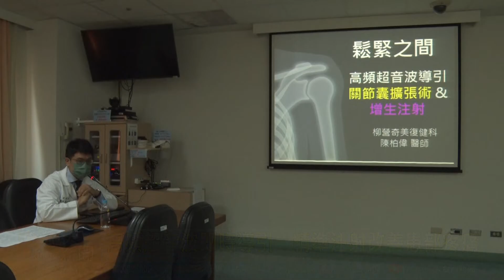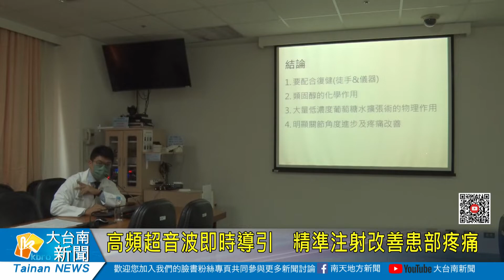高頻超音波即時導引 精準注射改善患部疼痛20220217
因為生活型態改變，現在人常會有五十肩、網球肘、媽媽手等疾病，過去需借助核磁共振檢查（MRI)，但隨著超音波急速發展，目前已開始使用高頻超音波針對關節肌肉軟組織進行檢查，不僅可縮短檢查時間，也提高病灶診斷率，查出病灶後，也可利用即時超音波導引進行精準治療，相當方便。